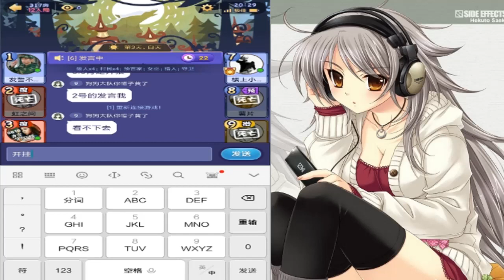饭局狼人杀 感谢 女巫点迷哦乱毒人